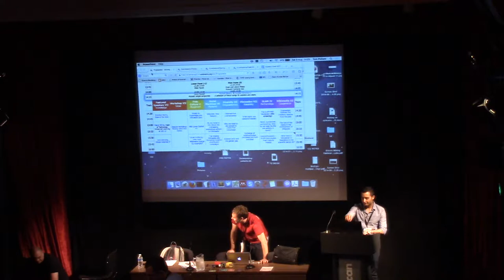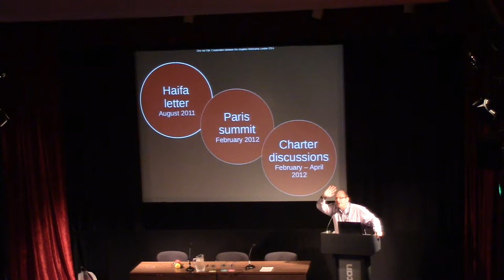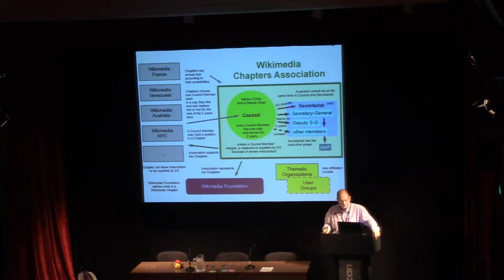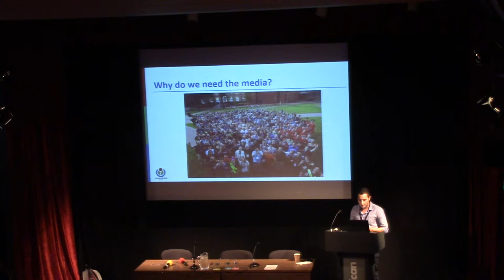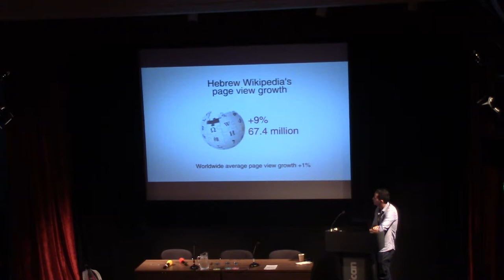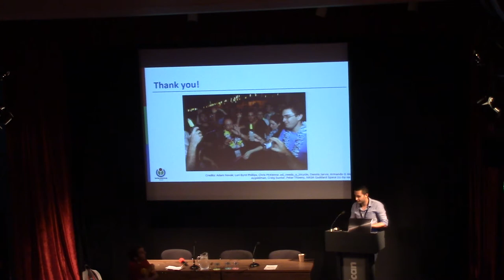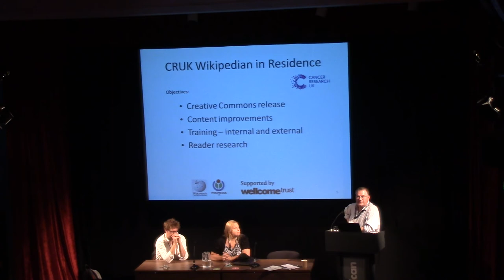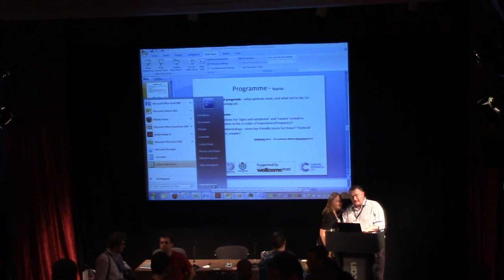Wikimedia III - Cooperation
*Cooperation between the chapters: lessons from the past
Author / Speaker : Ziko
*The role of the media in the development of Wikipedia
Author / Speaker : Itzik Edri
*What does a Wikipedian in Residence in the scientific sector do?
Author / Speaker : John Byrne, Sydney Poore